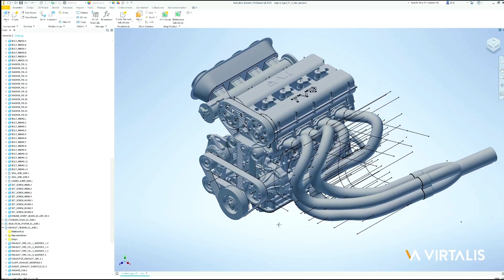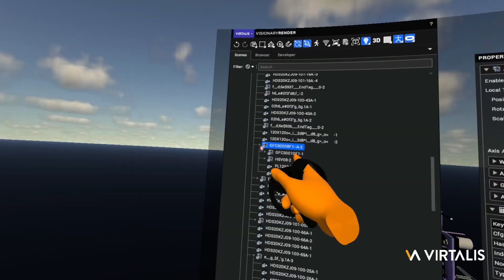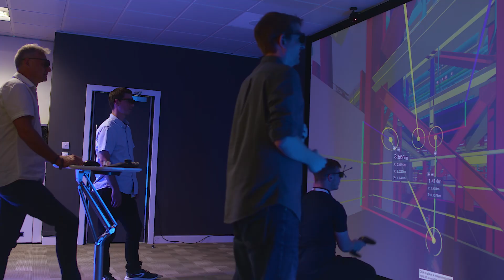Virtalis - The Future of Visualisation!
Deep dive into the world of advanced visualisation and virtual reality (VR) solutions designed to transform your business processes, inspire innovation, and redefine how you communicate and collaborate.

A sneak peek into our cutting-edge VR platforms.
Behind-the-scenes look at how Virtalis can be tailored to various sectors: from manufacturing to healthcare, education, and beyond!

Are you ready to step into the future and bring your ideas to life? Join us on this journey and discover the endless possibilities with Virtalis.